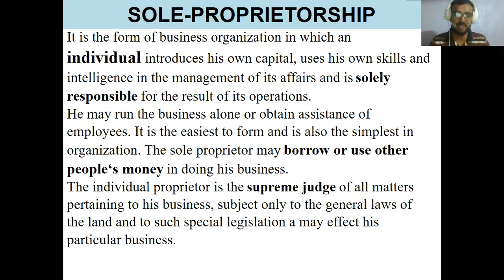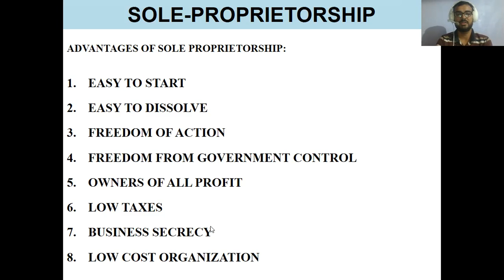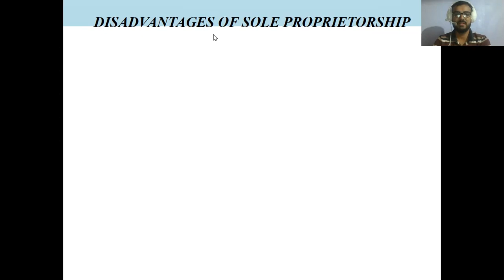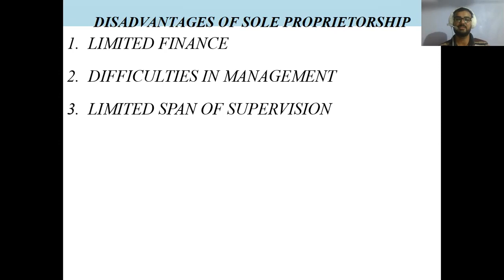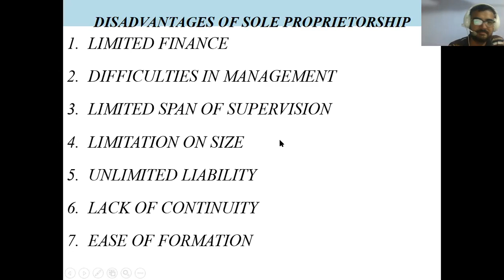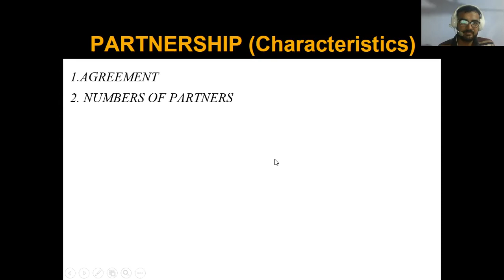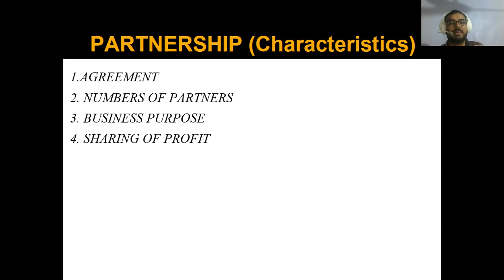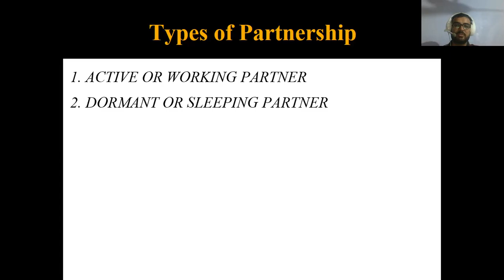xi poc by sir wasi saturday 12 12 2020 SOLE PROPRIETOR SHIP